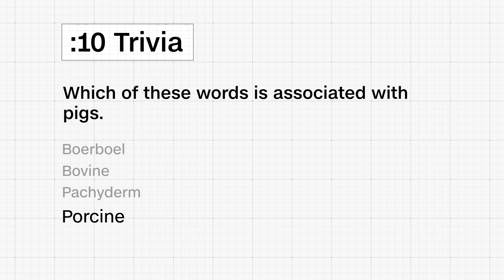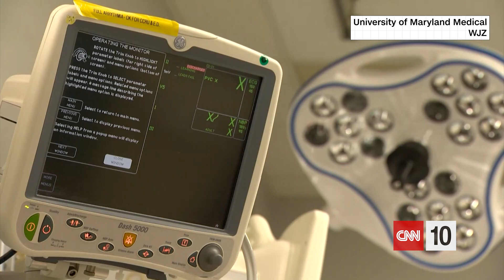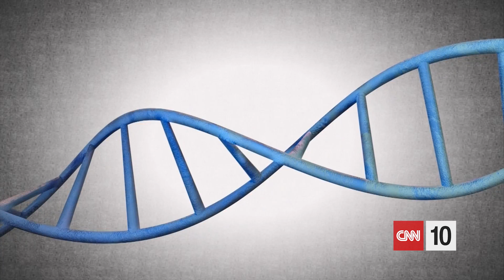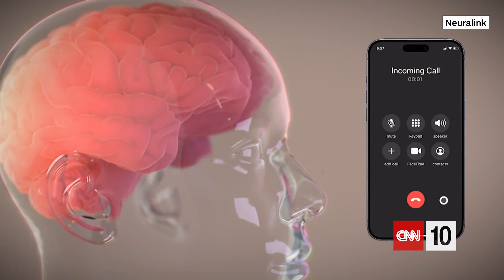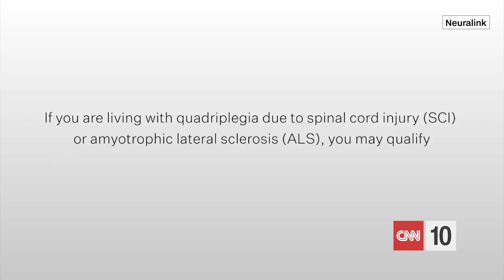Elon Musk’s Neuralink implants chip in its first human brain | February 1, 2024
On today’s episode of CNN 10, as the two-year anniversary of Russia’s invasion of Ukraine fast approaches we look at where things stand in that ongoing war. Next, we follow Chief Medical Correspondent Dr. Sanjay Gupta as he meets the scientists – and the genetically modified pigs – that could help solve the organ crisis. And in another story merging technology with human health, Elon Musk’s company, Neuralink, celebrates its first successful surgery implanting a chip in a human brain. All that and more on this episode of CNN 10.